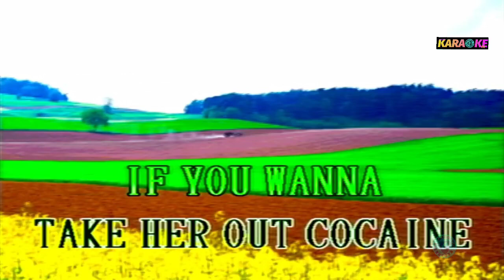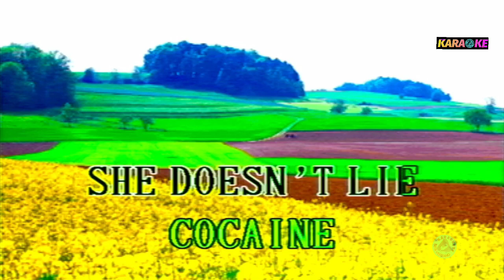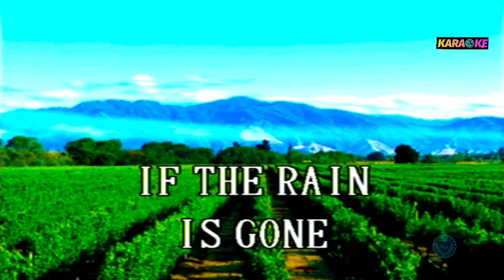COCAINE - ERIC CLAPTON KARAOKE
ERIC CLAPTON COVER SONG